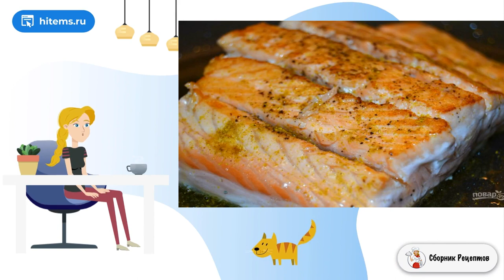Жареная красная рыбка. Рецепты блюд с фото простые и вкусные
Хотите знать, как приготовить жареную красную рыбку? Очень просто. Мясо красной рыбки особенно полезное и вкусное, содержит много полезных веществ и минералов. То, что нужно для здоровья и красоты.    Не стоит долго жарить красную рыбу, допускается подавать ее немного сырой. Вы можете ее не только обжарить, но и запечь в духовке или на гриле. Не срезайте с нее кожуру, чтобы сохранить сочность. Подавайте рыбку немного остывшей, можно сбрызнуть лимоном.     Ингредиенты: Красная рыба— 200 Грамм, Соль и перец— По вкусу, Растительное масло— 1 Ст. ложка, Карри — 1 Щепотка, Количество порций: 1   *Подписывайтесь на канал и ставьте лайки!*  Вкусный рецепт, Пошаговый фото рецепт, Рецепты с фото простые и вкусные, Вкусный рецепт, Готовить дом, Вкусные рецепты с фото пошагово, Вкусный фото, Праздничный стол рецепты с фото, Как приготовить рецепт с фото пошагово, Простые рецепты в домашних условиях, Видео домашняя рецепт, Рецепт классический с фото пошагово, Рецепт приготовления, Рецепты с фото, Простые рецепты в домашних условиях, Домашние рецепты пошагово с фото, Праздничные рецепты, Вкусный блюдо рецепт, Рецепт классический пошаговый, Самые домашние рецепты,